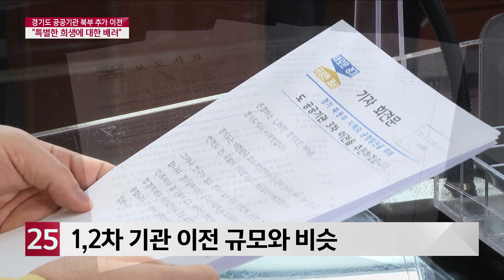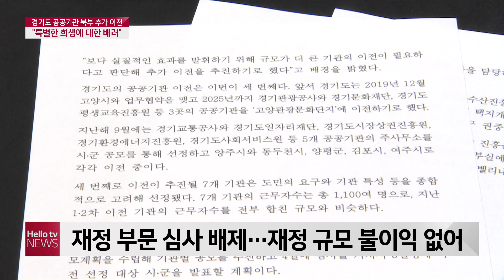경기도 공공기관 동북부 추가 이전...'특별한 희생엔 특별한 보상'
경기도는 그동안 두 차례에 걸쳐 산하 공공기관 8곳을 경기 동북부지역으로 이전하겠다고 밝혔는데요.
이번에 7개 공공기관을 추가로 이전하겠다고 발표했습니다.
경기 동북부 17개 지자체가 이전 대상 지역인데
최종 이전 지역은 5월쯤 나올 전망입니다.